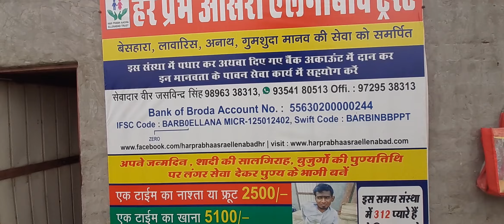ਇਹ ਵੀਡੀਓ ਦੇਖ ਕੇ ਤੁਸੀਂ ਰੋ ਪਓਗੇ|ਘਰ ਵਿੱਚ ਇਕ ਬਿਮਾਰ ਜੀਅ ਨੂੰ ਸਾਂਭਣਾ ਔਖਾ,ਪਰ ਧੰਨ ਨੇ ਸੇਵਾਦਾਰ|G.Sarabjit Singh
eh Video Dekh ke Rusi ro Payuge, sachi Dhan ne Sewadar, Ayo apa sare Ral ke Niaasreya Da Aasra Bniye| ਗਿਆਨੀ ਸਰਬਜੀਤ ਸਿੰਘ ਲੁਧਿਆਣੇ ਵਾਲੇ|Giani Sarabjit Singh Ludhiane vale